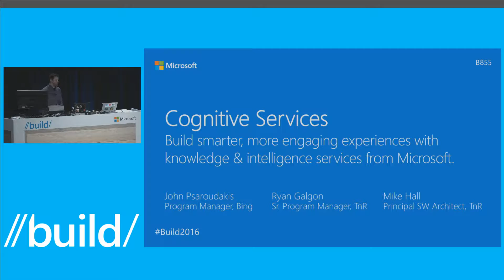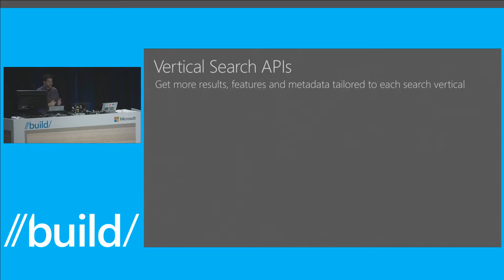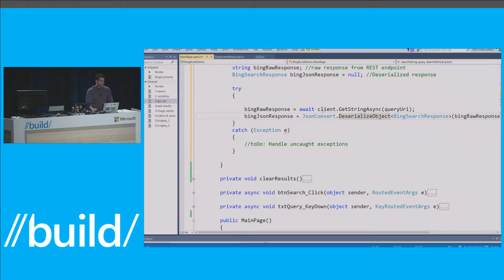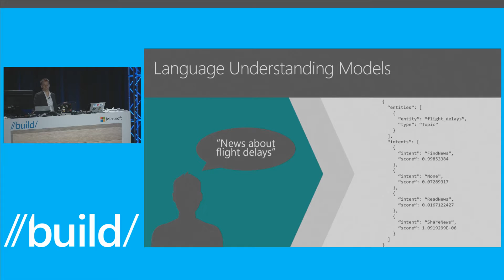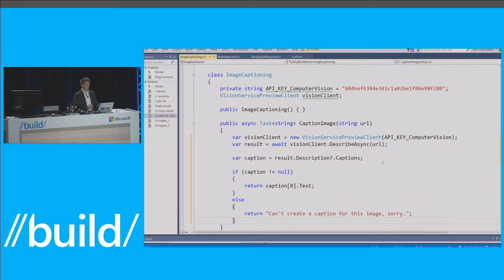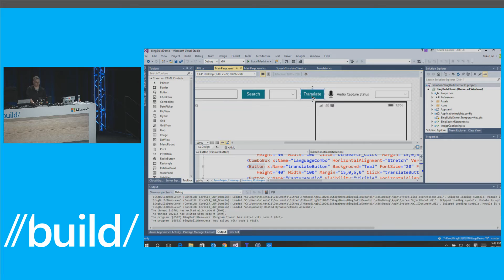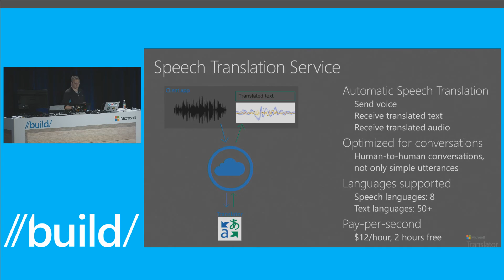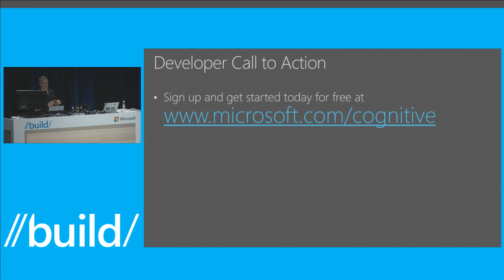Build 2016 Microsoft Cognitive Services Build smarter and more engaging experiences